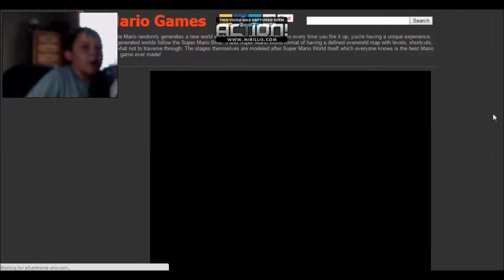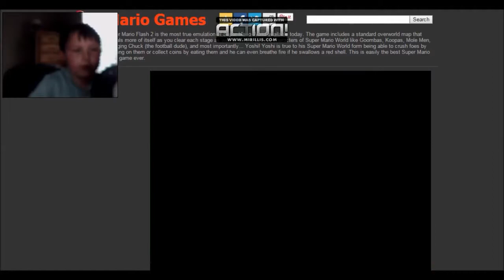Dumb Mario Games!!!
Hey ya guys hope you liked this video man some mario games right well any way guys I'll be seeing you next time bye bye.

Skype-creeperman2564

THANKS FOR BEING AWESOME!!! :D